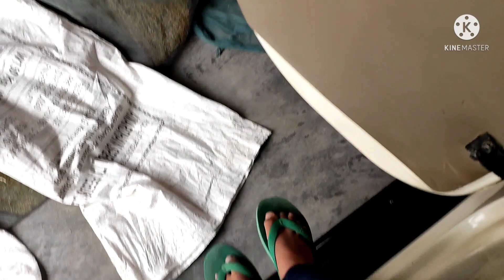Happy new year 2022#beautiful friendship enjoyment snehangshu's vlog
My first part 1